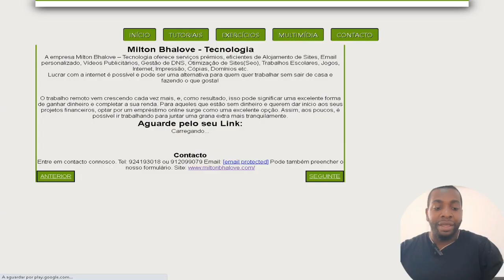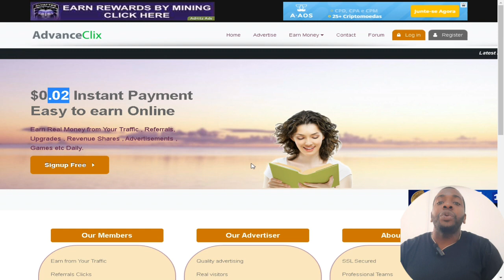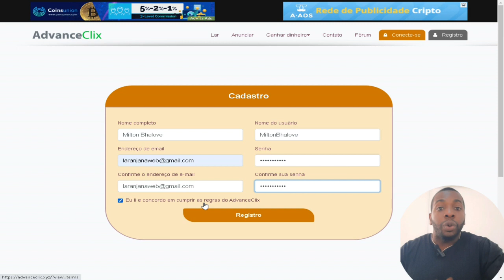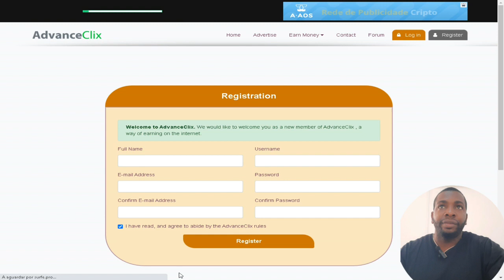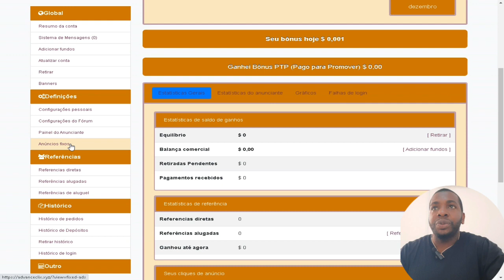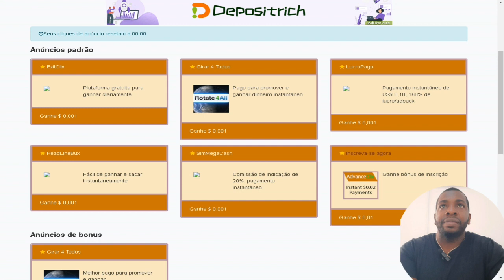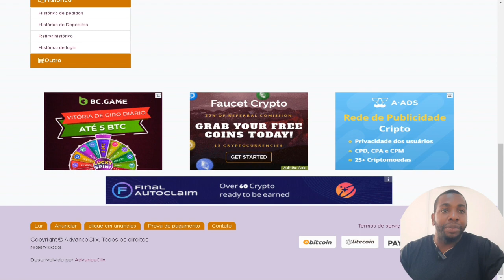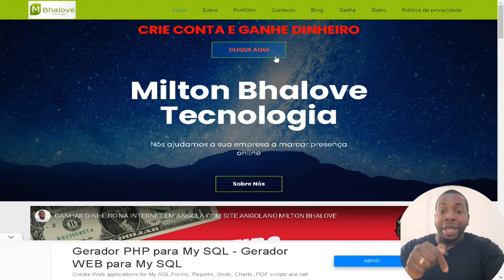GANHE DINHEIRO PELA INTERNET EM ANGOLA E GLOBAL VISITANDO SITES ADVANCECLIX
AdvanceClix é um site para obter uma renda extra
em casa pelo celular ou seu computador.
uma renda apenas clicando em anúncios e com um
diferencial bônus todos os dias .
OBS:
Os métodos que mostramos aqui em nossos vídeos, são métodos que
funcionam conosco! Não são métodos para Ficar Rico Facilmente, Pirâmides, ou qualquer outra forma irregular.
Para que se consiga resultados se faz necessário empenho, dedicação
e colocar em pratica tudo o que mostramos nos vídeos.
rumo ao topo galera!!!